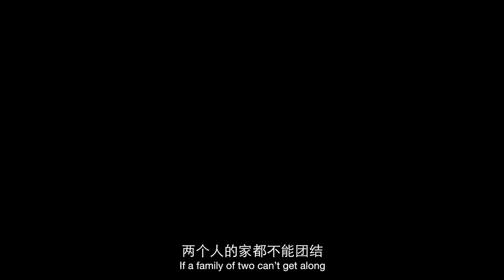GIRLS ALWAYS HAPPY | Trailer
Yang Mingming | China, 2018

In her first feature, emerging Chinese talent Yang Mingming writes, directs, edits and serves up a powerhouse performance in this involving account of a mother and daughter’s lives in a Beijing hutong.
Drawing upon her own time growing up in the city’s cramped neighbourhoods, Yang spins an intimate yet universal story about twenty-something screenwriter Wu, her struggling single mum (Nai An, MIFF 2016’s Old Stone), and their volatile relationship. Theirs is a bond filled with incessant bickering – over Wu’s life choices, their desolate finances and past mistakes – with neither woman willing to see how similar they really are.
As words are slung, sarcastic barbs spat and emotions run hot, Girls Always Happy layers its naturalistic psychological portrait over a sharp snapshot of China’s current economic divides, winning the Hong Kong International Film Festival Golden Firebird Award for best debut film as well as the festival’s FIPRESCI Critics Prize for its efforts.
“Almost resembles China’s answer to Lady Bird ... unflinching in its exploration of a difficult parent-child dynamic, and benefitting from intricate performances from the two leads.” – Screen Daily